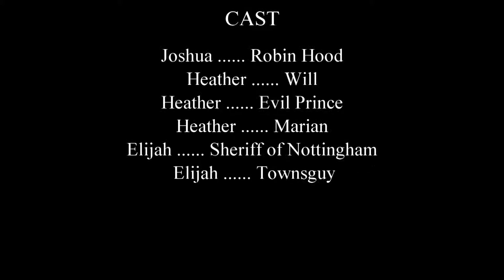Robin Hood Skit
Home School Drama